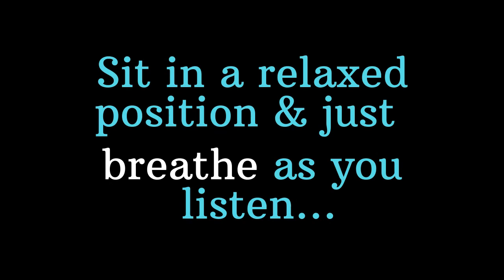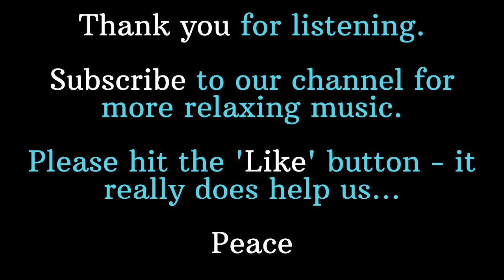20 Minute Relaxation - Relax Your Mind - Stress Relief Meditation Music - A Distant Place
🔵ATTRIBUTION 🔵
Track name: (Creative Commons)
Title: A Distant Place - Ruesche Sounds
Publisher: YouTube
Publication date & URL: